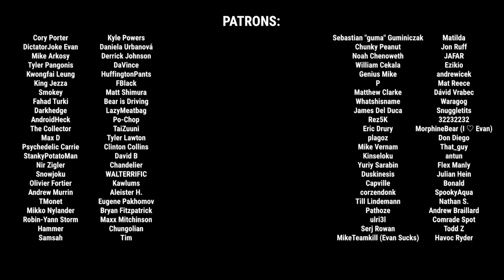Kevin from "Home Alone" got into the Resident Evil Village game